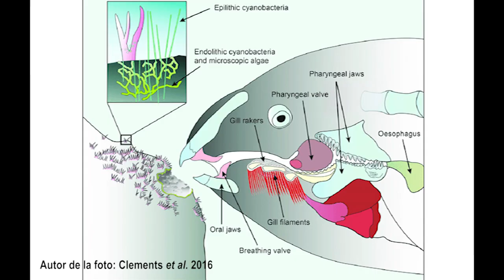Peces Loro (Scaridae)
Hola que tal! en este nuevo video te platico un poco sobre los peces loro (Scaridae)

Te dejo los links de toda la información y canales de los videos utilizados que complementa a este video:

- Chan, T., Sadovy, Y. & Donaldson, T.J. 2012. Bolbometopon muricatum. The IUCN Red List of Threatened Species 2012: e.T63571A17894276. Downloaded on 24 August 2019.

- Padovani-Ferreira, B., Floeter, S., Rocha, L.A., Ferreira, C.E., Francini-Filho, R., Moura, R., Gaspar, A.L. & Feitosa, C. 2012. Scarus trispinosus. The IUCN Red List of Threatened Species 2012: e.T190748A17786694. Downloaded on 28 September 2019.

Información sobre Cetoscarus bicolor:
-Choat, J.H., Russell, B., Clements, K.D., Rocha, L.A., Myers, R., Lazuardi, M.E., Muljadi, A., Pardede, S. & Rahardjo, P. 2012. Cetoscarus bicolor. The IUCN Red List of Threatened Species 2012: e.T190690A17793737.

Facebook: El blog de un biólogo Marino